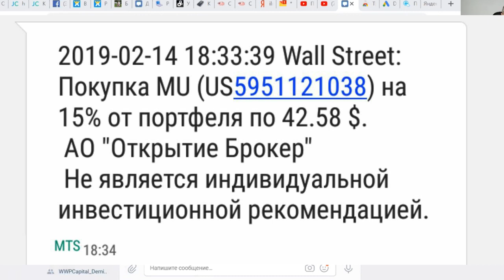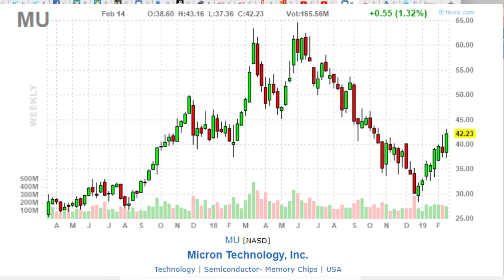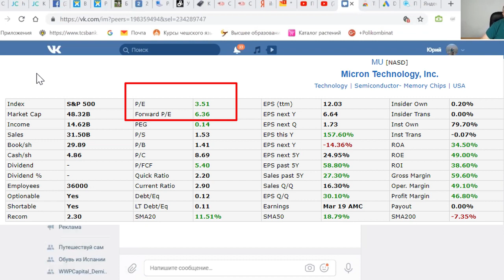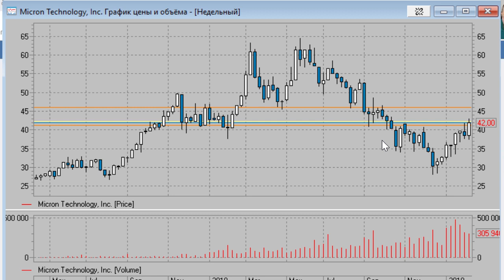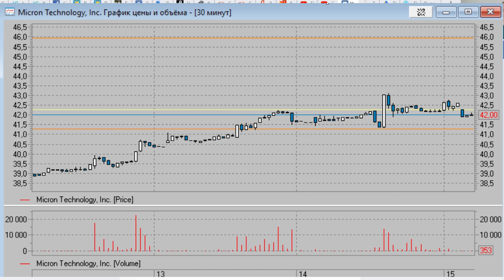Инвестиционная идея на покупку Micron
Новая инвестиционная идея на покупку акций американской компании Micron Nechnology.